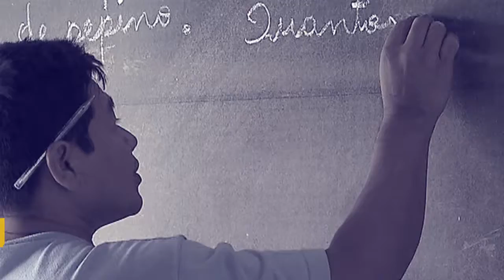Conheça o programa ID Jovem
POR DENTRO DO GOVERNO - 12.12.16: Secretário Nacional de Juventude, Bruno Moreira Santos, fala sobre o programa Identidade Jovem (ID Jovem). Programa oferece benefícios para pessoas entre 15 e 29 anos, com renda familiar de até dois salários mínimos e que estejam inscritas no Cadastro Único.